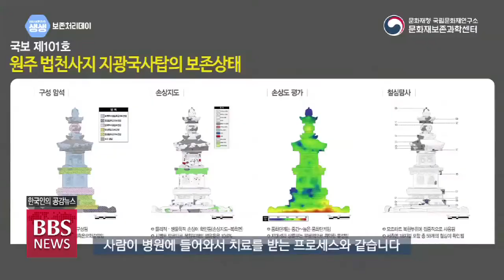[BBS뉴스] 문화재청, 미얀마 바간 유적지 보존처리 지원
미얀마 바간하면 3천8백여개의 사원과 탑들로 유명한 미얀마 최대의 불교성지이자 유네스코 세계유산으로 등재된 곳인데요.

시간이 흐를수록 훼손되고 손상위기에 놓인 바간의 벽화들에 대해 문화재청이 우리 첨단보존기술을 전수해주면서 보다 체계적인 보존관리가 이뤄지게 됐다고 합니다. 박성용 기자가 보도합니다